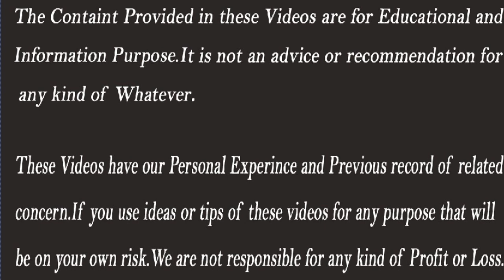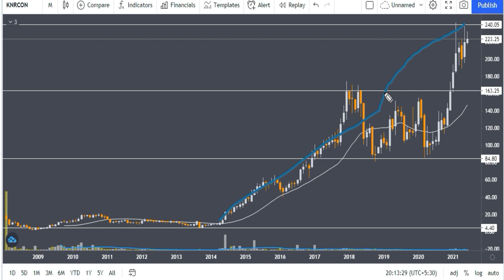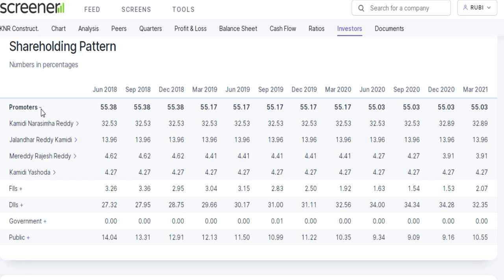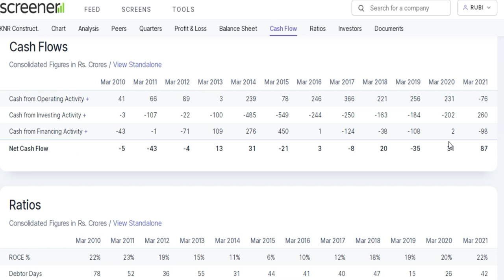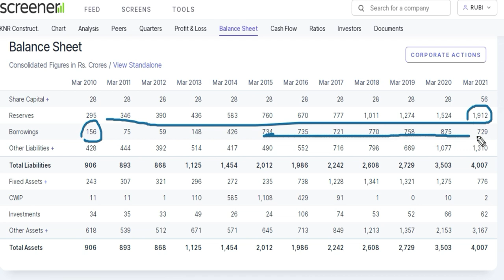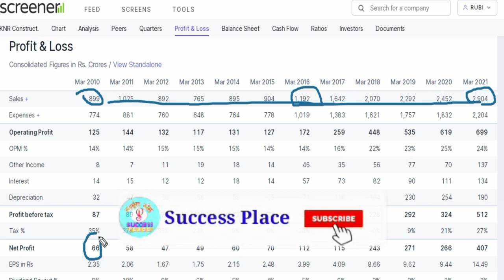Top Construction Companies Shares | Best Share of Constraction | Long Term Investment in Stocks